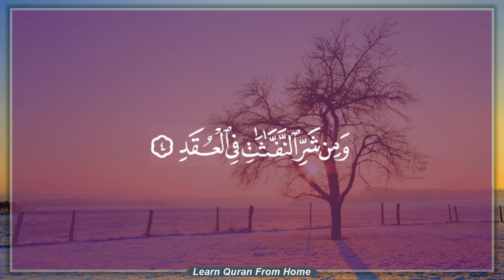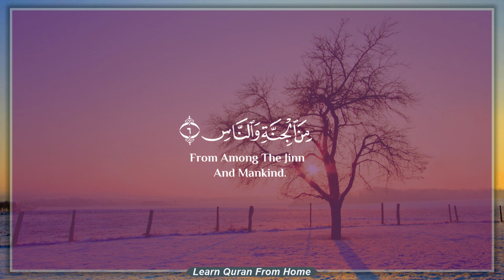Surah Al Falaq | Surah An Nas {with HD Text} Word by Word Quran Tilawat | Learn Quran From Home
عَنْ عُثْمَانَ رضي الله عنه، عَنِ النَّبِيِّ صلی الله عليه وآله وسلم، قَالَ:خَيْرُکُم مَنْ تَعَلَّمَ الْقُرْآنَ وَعَلَّمَهُ. رواه البخاري.
وفي رواية عنه: قَالَ النَّبِيُّ صلی الله عليه وآله وسلم: إِنَّ أَفْضَلَکُمْ مَنْ تَعَلَّمَ الْقُرآنَ وَعَلَّمَهُ. رواه البخاري.
”حضرت عثمان (بن عفان) رضی اللہ عنہ سے روایت ہے کہ حضور نبی اکرم صلی اللہ علیہ وآلہ وسلم نے فرمایا: تم میں سے بہتر وہ شخص ہے جو قرآن (پڑھنا اور اس کے رموز و اَسرار اور مسائل) سیکھے اور سکھائے۔”اور ایک روایت میں ان ہی سے مروی ہے کہ حضور نبی اکرم صلی اللہ علیہ وآلہ وسلم نے فرمایا: بے شک تم میں سے افضل شخص وہ ہے جو قرآن سیکھے اور سکھائے۔“

🔴 Learning Quran :
Learn Arabic Alphabets, the Correct Qur'an Recitation, Meanings of the Qur'an, Rules of Tajweed and Tajweed Recitation, Memorization, and Arabic language of the Qur'an.
Learn how to read the Qur'an verse by verse and word by word.